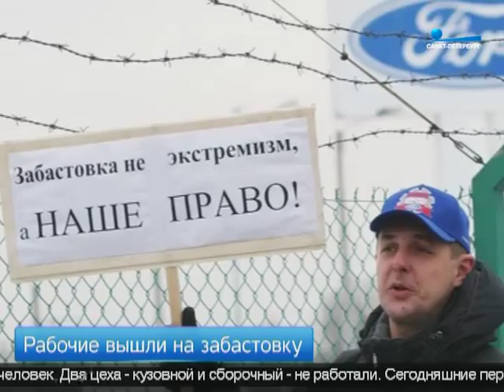Рабочие завода «Форд» требовали повышения зарплат и выплат при сокращении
Сегодня рабочие завода «Форд» во Всеволожске вышли на забастовку. Они требуют повышения заработной платы на уровень инфляции, оплату простоев производства в полном объёме, гарантированных выплат при сокращении сотрудников.